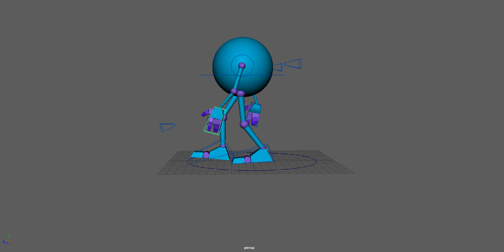Brianna the Ball Phase 1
Phase #1 of my walk cycle with Brianna the Ball. I focused on getting the keyframes down. Later, I'll focus on the graph editor and doing more with the hands.